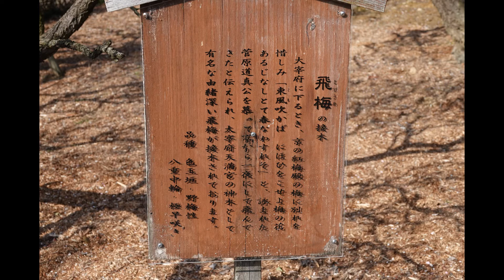２０１９年 須ノ川 ０２ 須ノ川公園 南楽園 梅まつり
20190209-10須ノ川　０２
最終回。